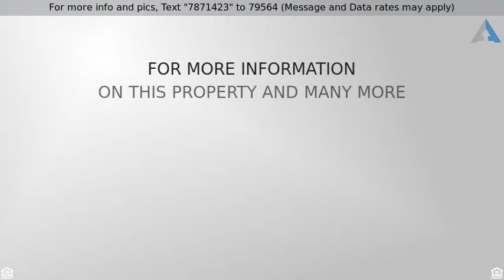Priced at $319,900 - 309 Charmille Lane, WOOD DALE, IL 60191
This solid brick ranch is a complete top of the li

This solid brick ranch is a complete top of the line remodel with all city permits. This home has 3 bedrooms 3 full baths and a full finished basement. Two bathrooms upstairs. A 4th bedroom can be added downstairs. New eat-in kitchen, appliances, baths, flooring, washer/dryer, HVAC and more. 2 car attached garage. Come see this like new, maintenance free home. Located on a quiet street and lots of natural sunlight.